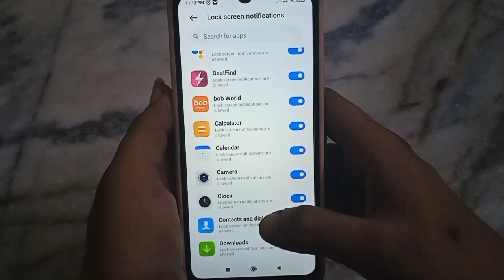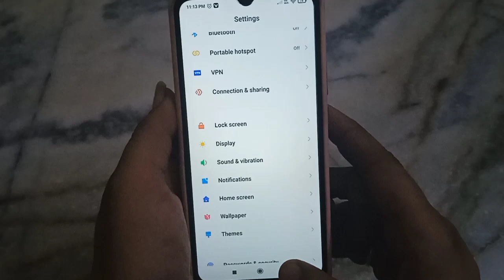sms notification not showing on lock screen!! sms ki notification lock par show nhi kar rahi !!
sms notification not showing on lock screen
sms ki notification lock par show nhi kar rahi
sms ki notification lock screen par show nhi kar rahi kaise fix kare
massage notification lock screen par show nhi kar rahi kaise thik kare
sms notification not showing on lock screen how to fix this problem